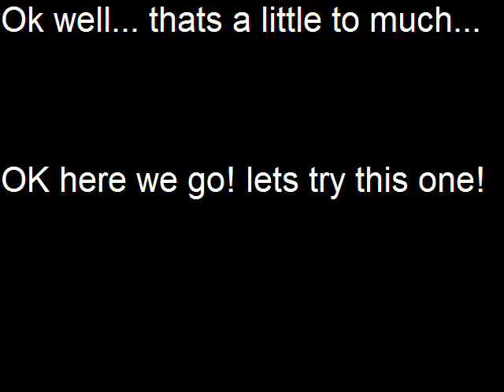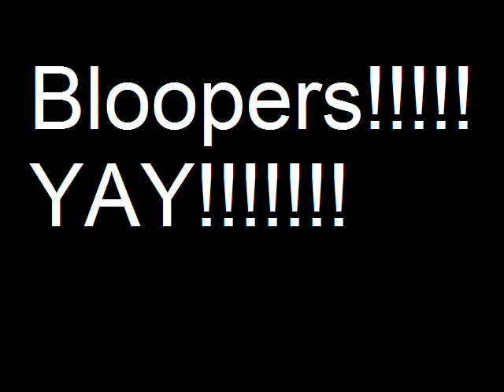Epic fail dance! (Grccs)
This is my Grade 8 Gym dance assignment that i thought was pretty funny! enjoy!!